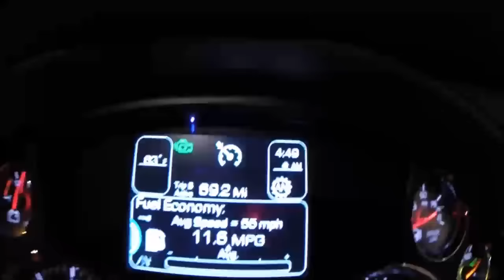Trucking With Molly Day 198 A Very Looooong Day